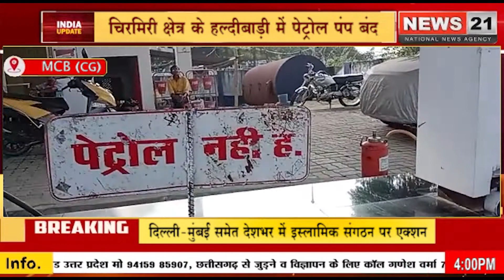MCB : चिरमिरी क्षेत्र के हल्दीबाड़ी में पेट्रोल पंप बंद ।